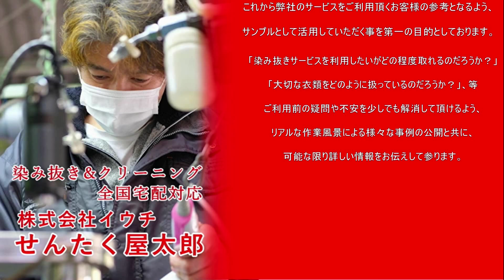ウールセーター 染み抜き クリーニング 【 burberrys （ バーバリーズ ） ウールセーター 黄変色 染み抜き 】 宅配クリーニング せんたく屋太郎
burberrys （ バーバリーズ ） ウールセーターの染み抜き事例です。ウール素材の生地に推定２０年以上経過しているであろう黄変色染みが付着した状態でした。ウール素材の場合、染みが付着後酸化するに従って、生地自体を脆弱化させていく事がありますので、染み抜き作業は生地の耐久性を常時確認しながら実施する必要があり、他の素材に比べて非常に集中力と難度の高い技術が要求されます。除去作業を実施させて頂いた結果、厳密には完全除去とは行かないまでも、染色して補う事により、あれ程目立っていた黄ばみがキレイに解消出来ております。

【 burberrys （ バーバリーズ ） ウールセーター 黄変色 染み抜きクリーニング 】
衣類の素材：６ウール１００％
衣類の色：白
付着範囲：

１、お客様氏名（フルネーム・ふりがな）
２、お届け先住所（〒番号・番地・部屋番号まで正確にご記載ください）
３、電話番号（常時連絡が可能な携帯電話番号を推奨）
４、文面でやり取り可能なアドレス（メールアドレス・携帯電話SMS・ラインID・FAX番号等、文面でやり取り可能な手段を必ずご記入ください）
５、その他、ご要望がございましたらご記入ください